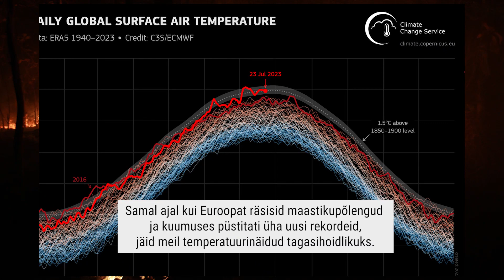2023. aasta juuli ilmaülevaade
2023. aasta juulikuu võtab kokku Keskkonnaagentuuri ilmavaatluste osakonna meteoroloog-tehnik Inge Leitu.